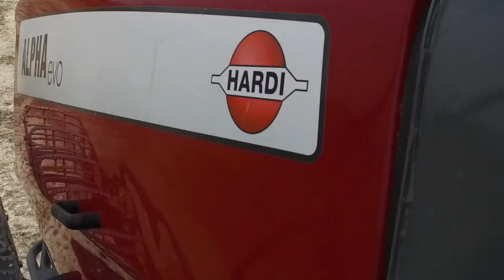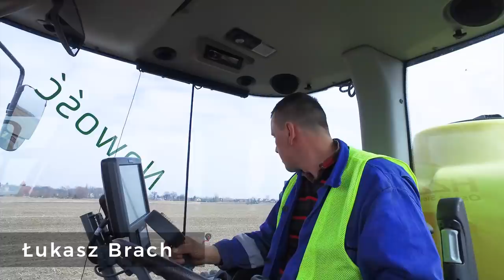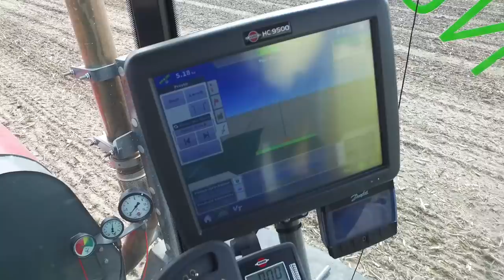3500 ha + 1200 krów + bydło mięsne. Przygotowanie do sezonu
Hodowla Zwierząt Zarodowych Osowa Sień z województwa lubuskiego prowadzi działalność na powierzchni 3500 hektarów. Stado mleczne 1200 krów i bydło mięsne rasy limusin. Uprawy 900 ha kukurydza, 1000 ha zboża,, 500 ha rzepak, 250 ha burak cukrowy, 60 ha łubin, 60 ha soja. Do oprysków roślin HZZ Osowa Sień używa dwóch opryskiwaczy samojezdnych Hardi Alpha.